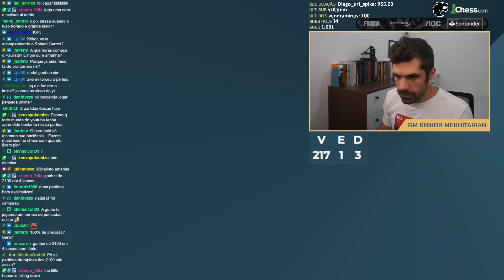6 lances! 100% de precisão e um aprendizado! - SleepRun S02E188